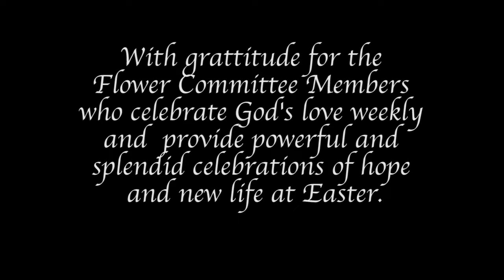A CCPC Easter Flower Journey Over the Years